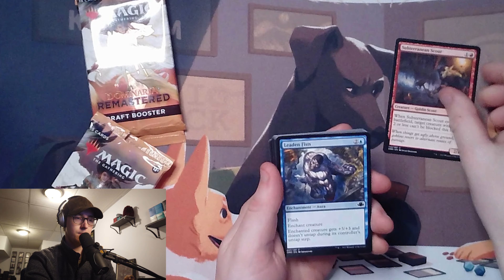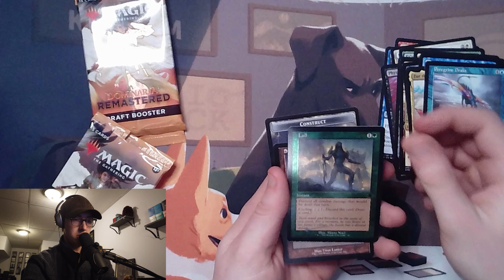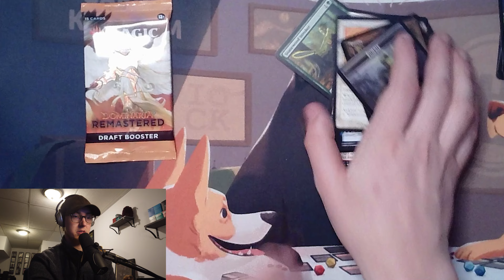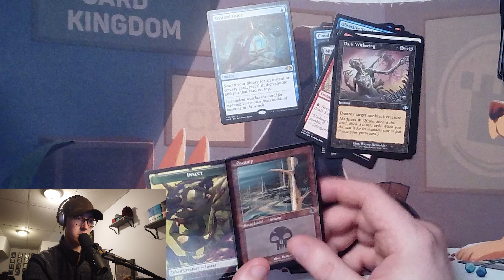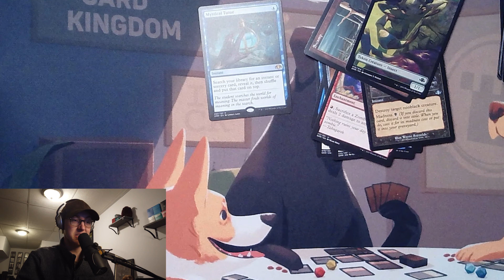Dominaria Remastered Pack Crack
Here I open Three (3) Dominaria Remastered packs! What did you pull?